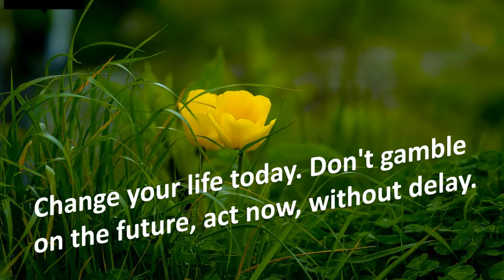Life Quotes: Life is one long process of getting tired.